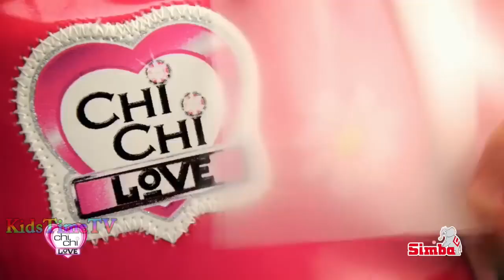Juguetes para niñas 🌈 Comerciales de juguetes en español🌈 Videos para niñas | Kids time Tv